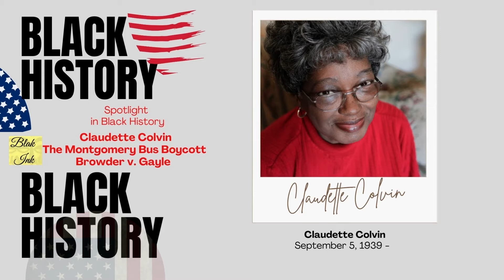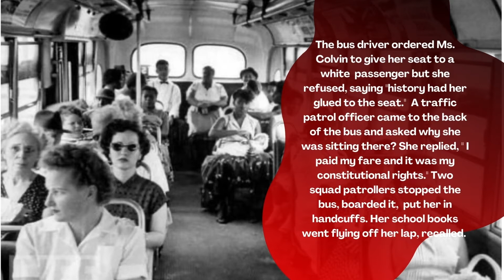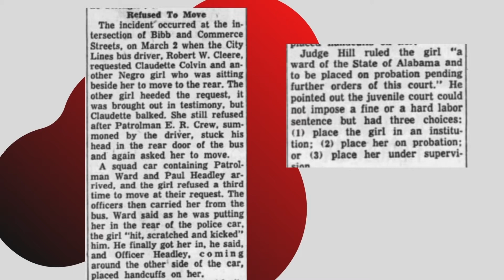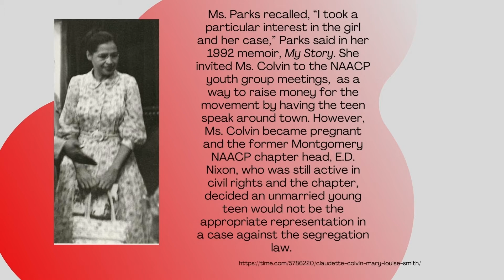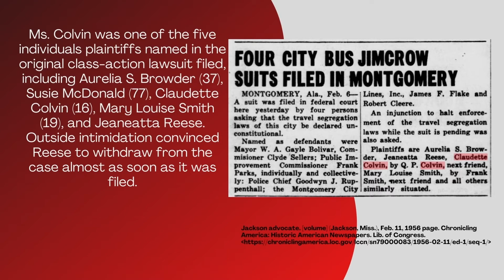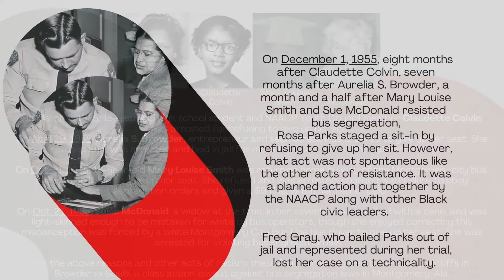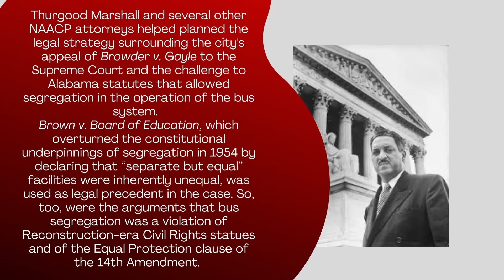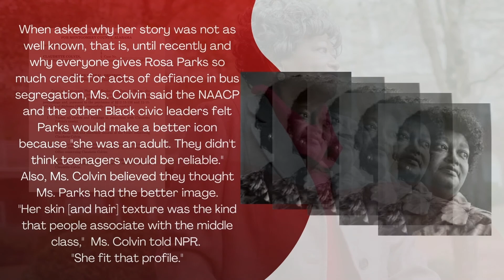Spotlight in Black History | Claudette Colvin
On this Spotlight in Black History, Claudette Colvin. Many people credit Rosa Parks as the face in front and behind the Montgomery Bus Boycott but little do most people know it was the selfless act of resistance by Claudette Colvin that launched one of the most pivotal civil rights events for Black Americans in this nation.
Most of the images in this video are being used for education purposes and fall under the Fair Use Copyright Act of 1976, Sec 107, which allows use for criticism, comment, news reporting, teaching, and more.